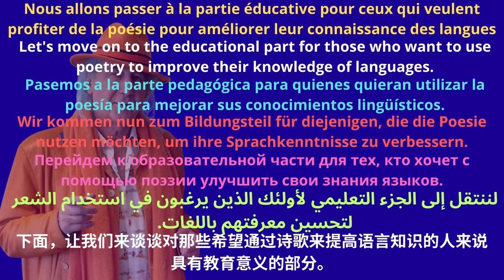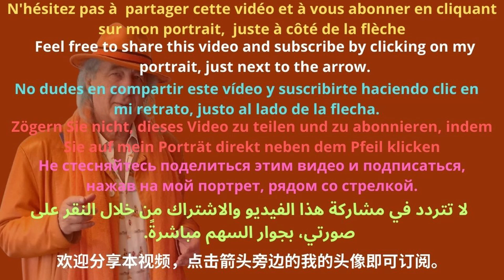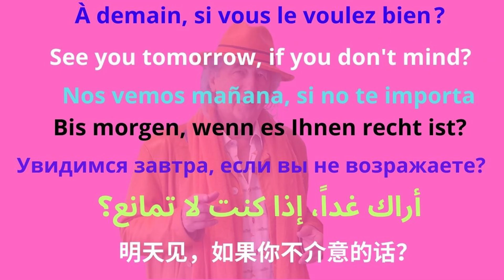RECETTE DU BONHEUR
Чтобы перейти непосредственно к интересующему вас языку, нажмите на таймер (например, 1:23).
要直接转到您感兴趣的语言，请单击计时器（如 1:23）。

0:00 le poème
0:43 translation in english
0:55 traducción al español
1:05 deutsche Übersetzung
1:17 перевод на русский язык
1:27 الترجمة العربية
1:39 中文翻译

CREDITS

Image par Lubov Lisitsa de Pixabay
Image par 愚木混株 Cdd20 de Pixabay
Image par NoName_13 de Pixabay
Image par CANDICE CANDICE de Pixabay
Image par Nevena M. de Pixabay